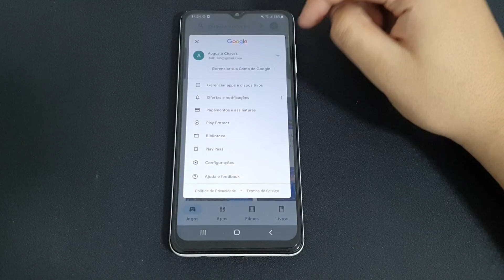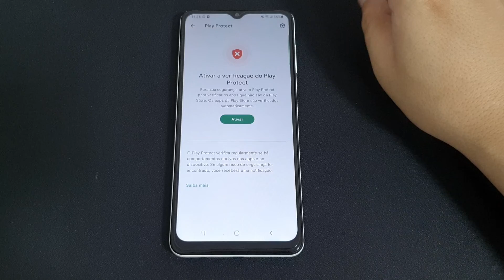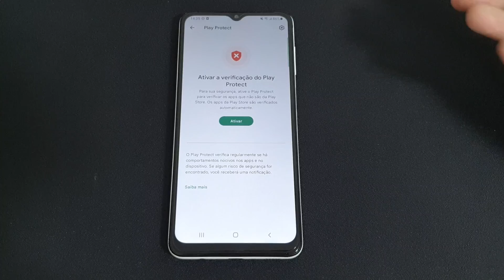Como desabilitar o Google Play Protect no seu Samsung A12 / M12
Hoje estarei mostrando como desabilitar o seu Play Protect para caso você queira testar algum outro antivírus

★ LINK ONDE COMPRAR:
★Moto G60